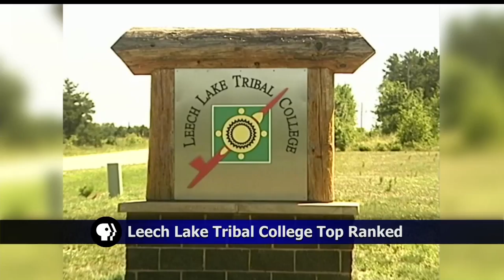Leech Lake Tribal College Ranked Top Two-Year School In Recent Survey